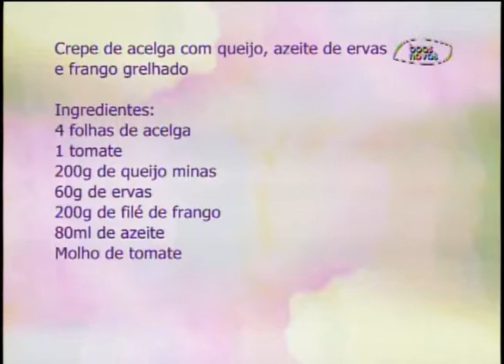Espaço Feminino - Receitas rápidas que não são caras - (bloco 2 de 4) 27-08-2015